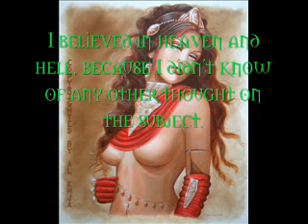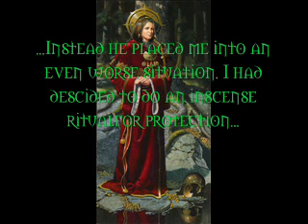Why I chose Wicca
This is a short video I made to tell my story of how I became a Wiccan.